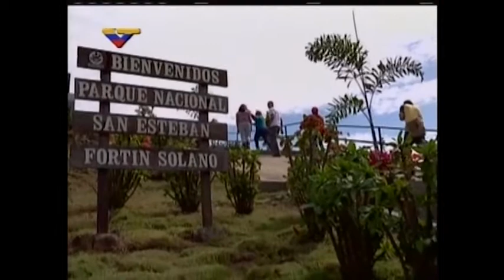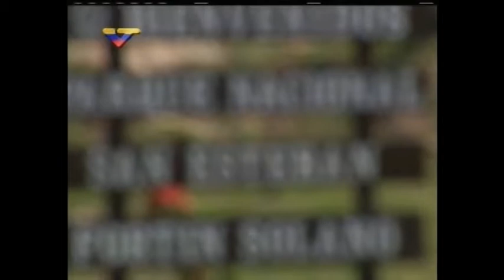Reportaje del majestuoso Fortín Solano en "Informe Semanal" VTV